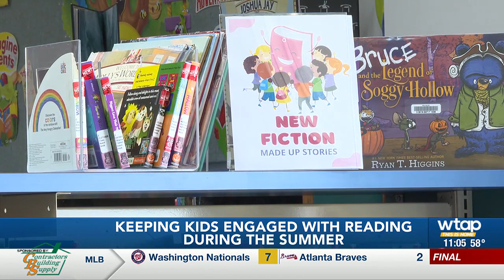Keeping kids reading during the summer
Summer vacation is imminent, but getting a break from school doesn’t mean students should be putting down the books entirely.